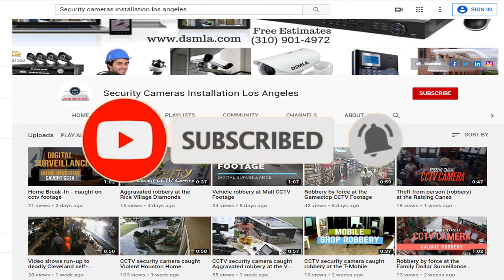UPS Delivery Guy vs. Icy Driveway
Last week we had an ice storm. My driveway was smooth, wet ice... super slippery. I heard the UPS truck pull up so I opened the garage and told him to just leave the package at the sidewalk and I'd figure out a way to get it, but he insisted on getting it to me. Above and beyond... this guy is awesome.